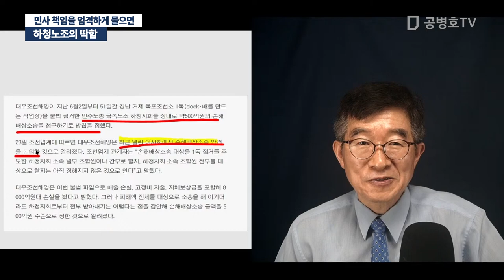민사 책임을 엄격하게 물으면 / 하청노조의 딱함 [공병호TV]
Bitcoin : 3MTW849AkP2ftLeSK2teZHMmzLu7Z83s9U